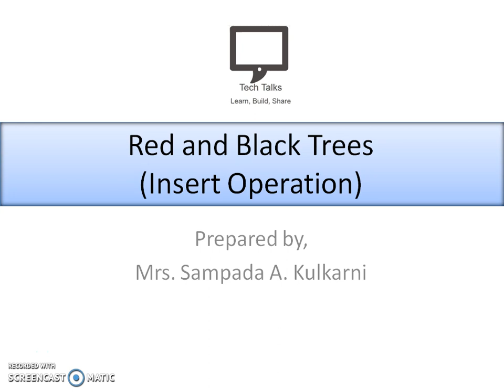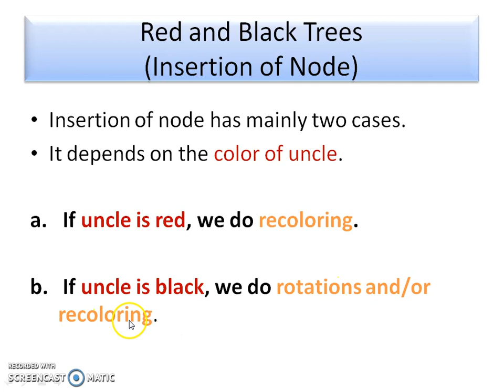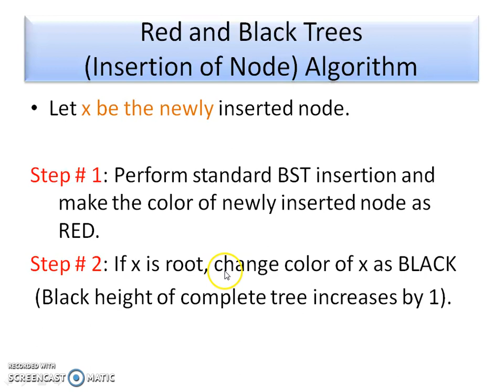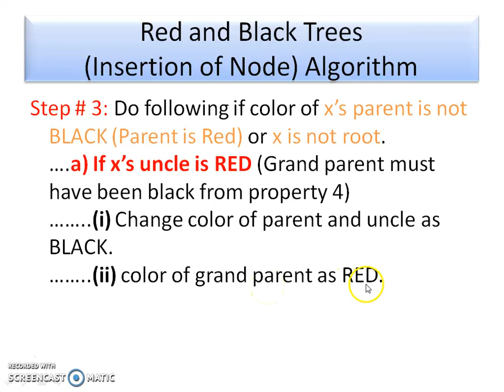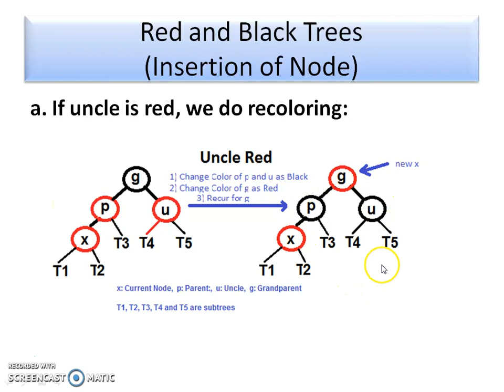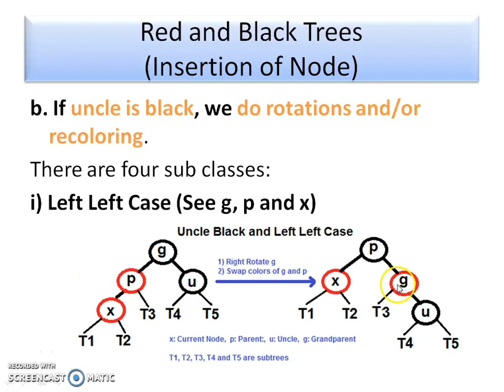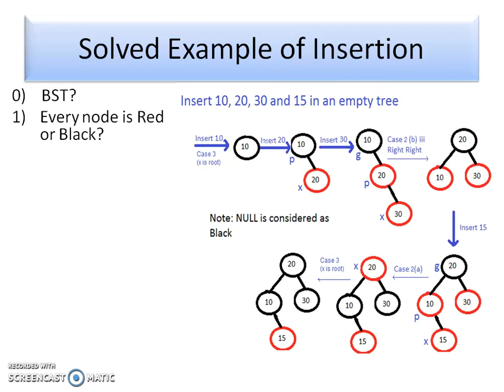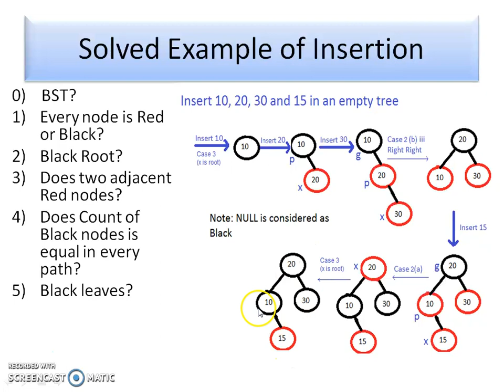Insertion in Red and Black Tree Hindi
Hello friends, welcome to my cahnnel Tech Talks.
This video lecture explains the concept of insertion of new node in Red and Black Tree in Hindi Language. This video covers rules which are used for insertion of new node in Red and Black Tree. Here in this video, I have explained the solved example of Insertion of nodes in Red and Black Tree.
For introduction to the Concept of Red and Black along with suitable examples, please see this video

After watching this video please make comments if any.